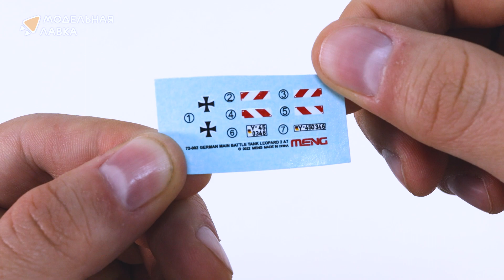Распаковка сборной модели Немецкий основной боевой танк Leopard 2 A7 от производителя Meng.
Масштаб - 1:72